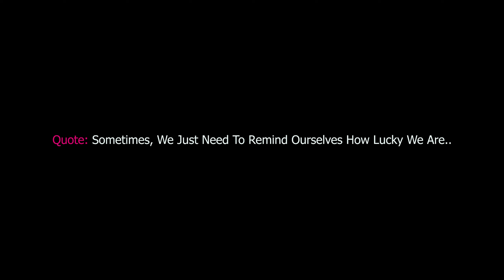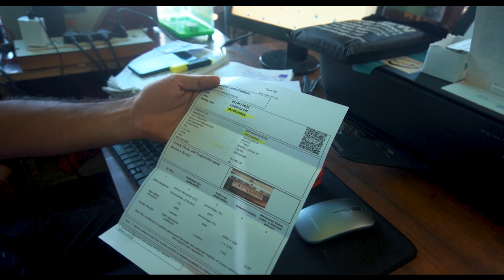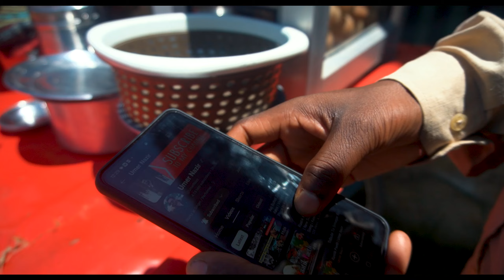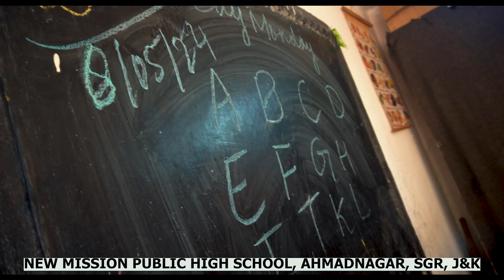Aaj Ghar Ke Liye Thodi Shopping Ki | Apna Gym Setup | Mera School | Umer Nazir New Vlog | Vlogs